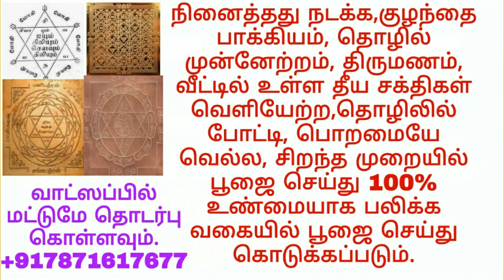அள்ள அள்ள குறையாத பணம் 7 ராசி குரு சந்திரன் | 7 rasi in tamil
முதலீடு

ஆலோசனை

தீர்வு

பணம்

ஊக்குவிப்பு

ஜோதிடம்

ஆன்மிகம்

Snapdeal